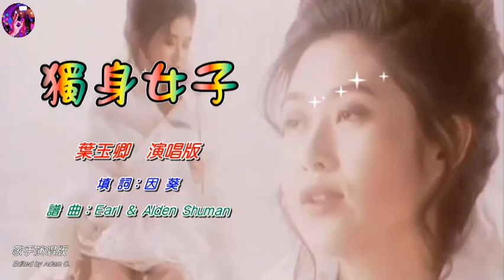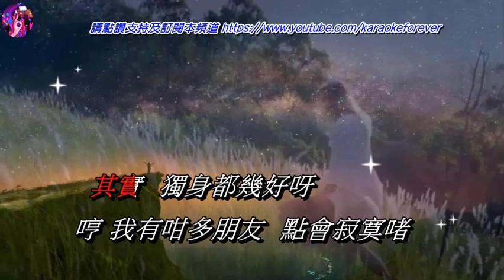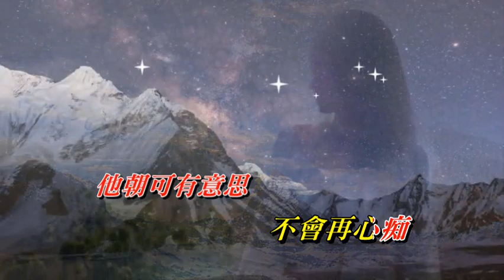獨身女子 葉玉卿〈歌手演唱版〉